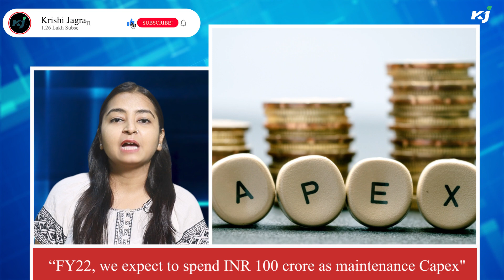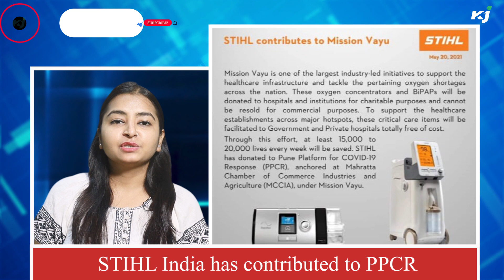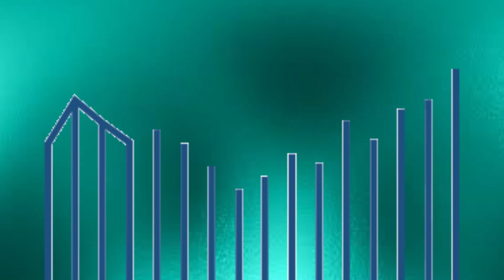India, Israel sign 3 year work programme Agriculture Action Plan | Agri Business News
About Krishi Jagran: Krishi Jagran brings you the latest news on Agriculture. The one source of updates on Rural India and across the world.

जानिए, NSC के Farms में कैसे तैयार होता है बीज | V.K Gaur CMD NSC | Krishi Jagran